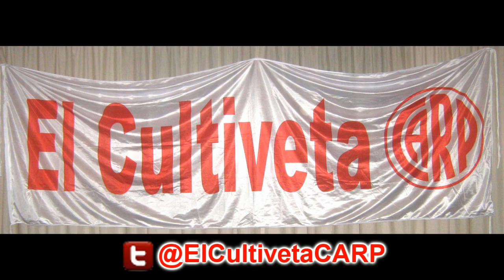Entrevista con Fernando Cavenaghi, programa 6/3/2017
Fernando Cavenaghi habló con "River en La Uno" por AM 1240 Radio Cadena Uno.